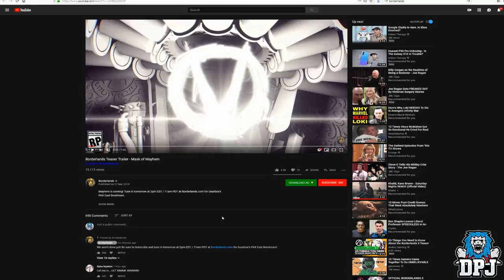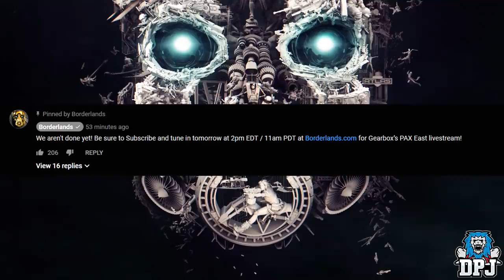Borderlands 3 NEW Teaser Trailer - MASK OF MAYHEM - Battle Royale Or Borderlands 3?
A new Borderlands trailer has arrived, wil this be the sequel to Borderlands 2 or will this be a new Battle Royale Game?